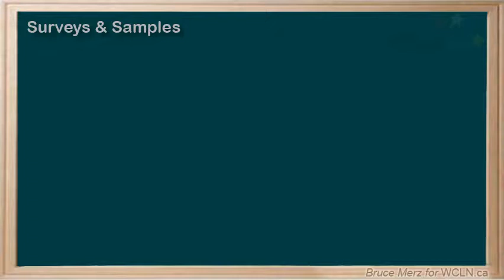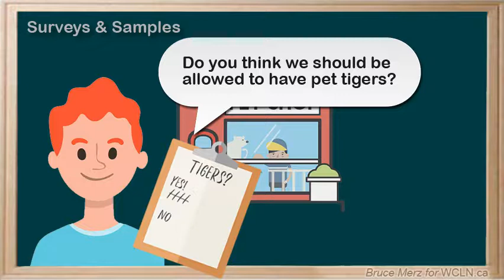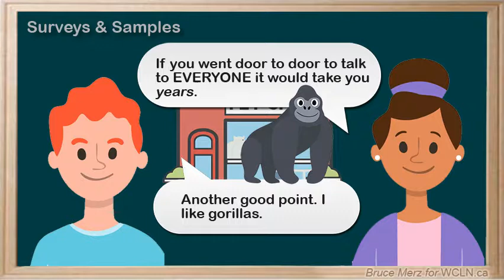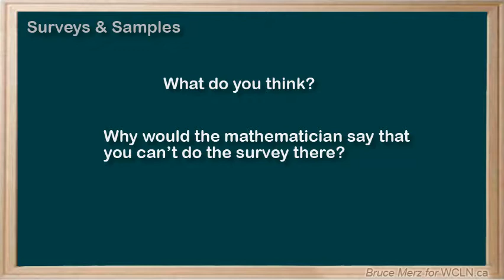WCLN - Surveys and Samples